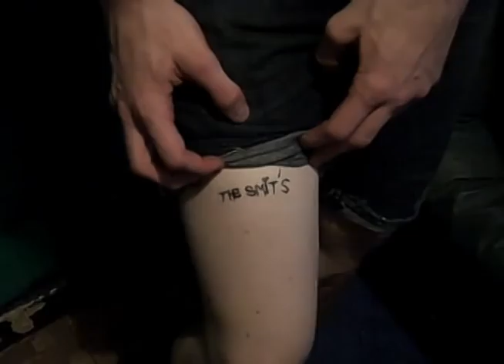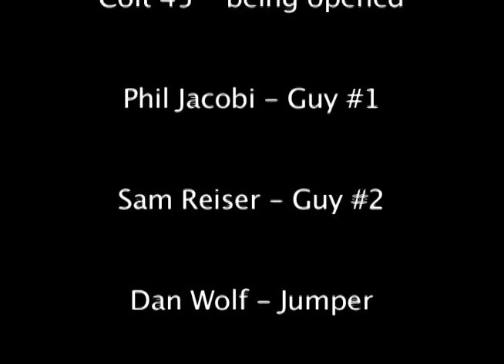Magic Missile - Pete and Pete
Magic missile performs the pete and pete theme song. Music video filmed with a flip mino camera.